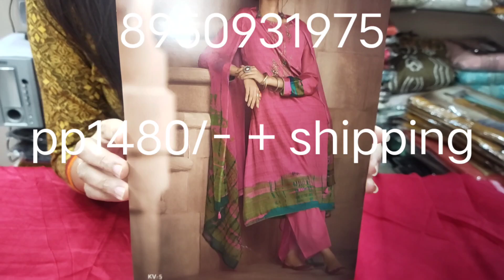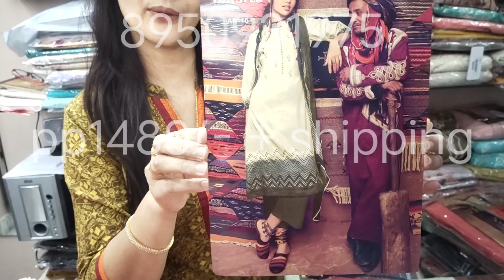Varsha collection pure dupatta👌 10/8/2021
1 . party wear collection
2. cotton suit pure dupatta
3cotton dupatta collection
all are available here,,,,, the Ganga brand the Varsha brand and the rest.